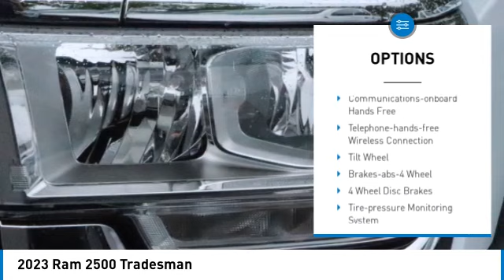2023 Ram 2500 PG567283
2023 Ram 2500 Tradesman

Freeland CDJR
5800 Crossings Blvd

ALL NEW CAR PRICING INCLUDE A $1,500 DISCOUNT WHICH IS INCLUDED IN OUR ONLINE PRICING. IN THE CASE OUTSIDE FINANCING IS OBTAINED OR PAYING CASH THIS MAY BE ADDED TO THE ADVERTISED PRICE.?brbr$7,316 off MSRP! Priced below KBB Fair Purchase Price!brbr115V Auxiliary Front Power Outlet, 17 x 7.5 Steel Styled Wheels, 2 Way Rear Headrest Seat, 220 Amp Alternator, 3.73 Axle Ratio, 4 Way Front Headrests, 40/20/40 Split Bench Seat, 4-Wheel Disc Brakes, 6 Speakers, 8.4 Touchscreen Display, ABS brakes, Active Noise Control System, Air Conditioning, All R1 Low Radios, All Radio Equipped Vehicles, AM/FM radio, Anti-Spin Differential Rear Axle, Apple CarPlay, Black Exterior Mirrors, Bluetooth Handsfree Phone & Audio, Brake Assist, Center Hub, Chrome Appearance Group, Chrome Grille Surround, Clearance Lamps, Cold Weather Group, Compass, Connectivity - US/Canada, Dash Pass Thru Wire Circuits, Delay-off headlights, Driver door bin, Dual front impact airbags, Dual front side impact airbags, Electronic Stability Control, Electronically Controlled Throttle, Emergency communication system: SiriusXM Guardian, Engine Block Heater, Exterior 115V AC Outlet, For Details, Visit DriveUconnect.com, For More Info, Call , Front anti-roll bar, Front Center Armrest w/Storage, Front License Plate Bracket, Front reading lights, Fully automatic headlights, Global Telematics Box Module (TBM), Google Android Auto, GPS Antenna Input, Heavy Duty Snow Plow Prep Group, Heavy Duty Vinyl 40/20/40 Split Bench Seat, I/P Mounted Auxiliary Switches, Illuminated entry, Integrated Voice Command w/Bluetooth, Low tire pressure warning, Manual Adjust 4-Way Driver Seat, Manual Folding Exterior Mirrors, Manual Telescoping Mirrors, Manufacturer's Statement of Origin, Matte Black Mesh Grille w/Chrome, MOPAR Winter Front Grille Cover, Occupant sensing airbag, Outside temperature display, Overhead airbag, Overhead console, ParkSense Front/Rear Park Assist System, ParkView Rear Back-Up Camera, Passenger door bin, Passenger vanity mirror, Power Steering, Power Windows, Quick Order Package 2HA Tradesman, Radio data system, Radio: Uconnect 3 w/5 Display, Radio: Uconnect 5 W w/8.4 Display, Rear anti-roll bar, Rear Folding Seat, Rear Step Bumper, Selectable Tire Fill Alert, SiriusXM Radio Service, SiriusXM Satellite Radio, Speed Control, Storage Tray, Tachometer, Tilt steering wheel, Tip Start, Tow Hooks, Traction control, Tradesman Level 1 Equipment Group, Trailer Brake Control, Trailer Light Check, Variably intermittent wipers, Voltmeter, Wheels: 18 x 8.0 Steel Chrome Clad.brbrBright White Clearcoat 2023 Ram 2500 4D Crew Cab TradesmanbrbrbrCummins 6.7L I6 Turbodiesel 4WD 6-Speed AutomaticbrbrbrVisit us to save time and buy online.